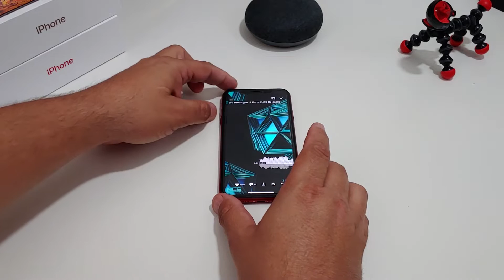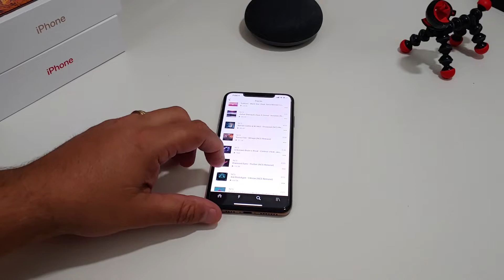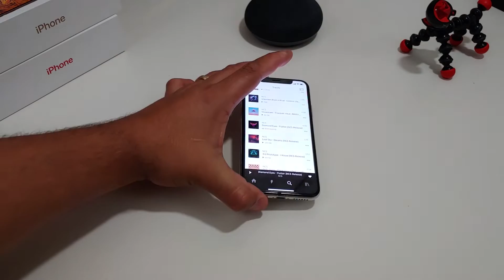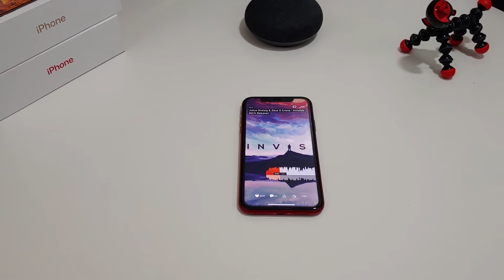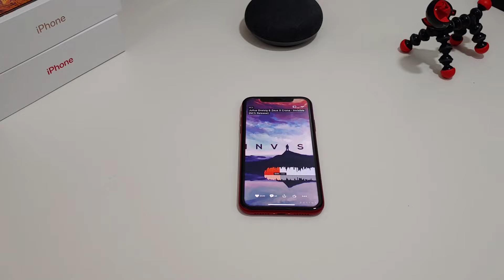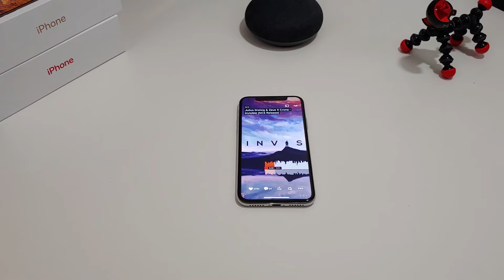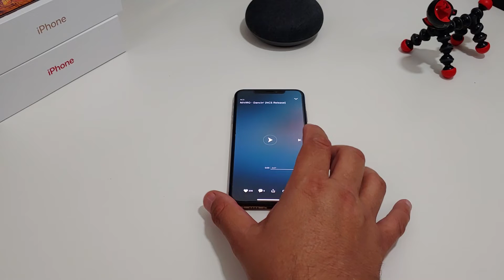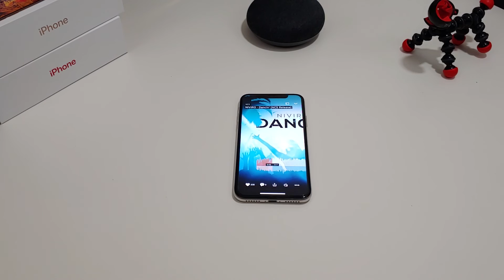Iphone XR vs Iphone XS Max vs iPhone X Ultimate Speaker Battle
I wanted to see what iPhone had the best speaker so I decided to do a little SPEAKER battle. Please let me know what phone you pick as your winner.